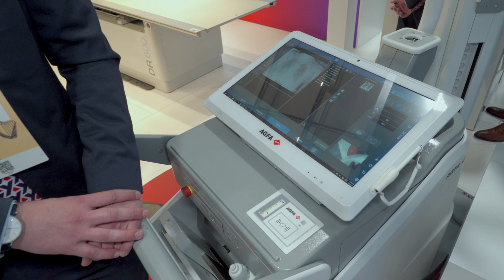Agfa Radiology Solutions • ECR 2023 Vienna • Testimonial Paul Danini